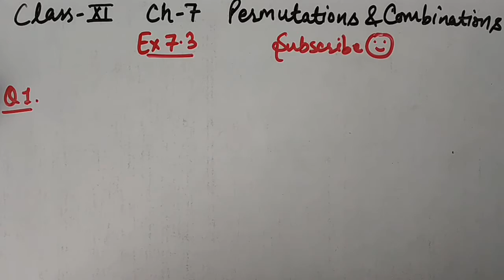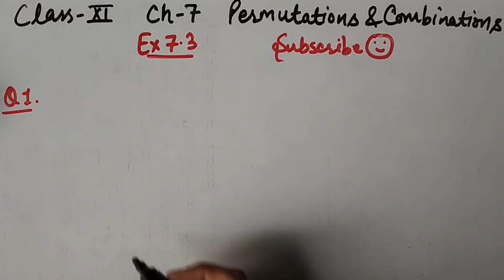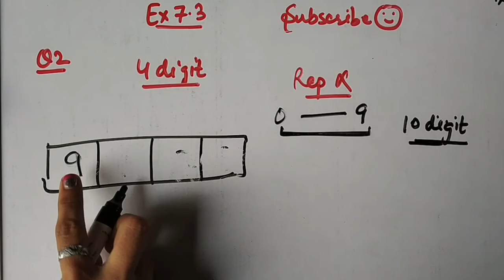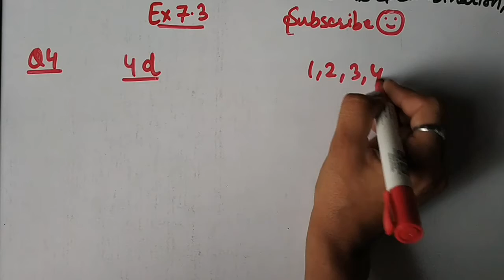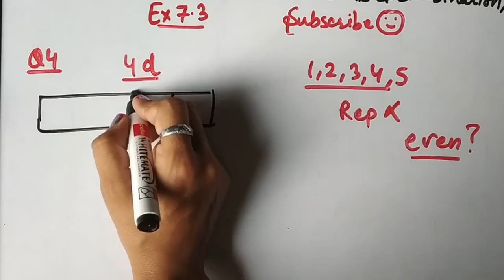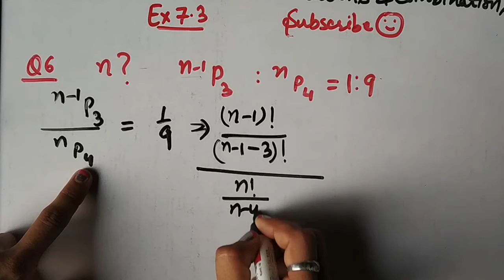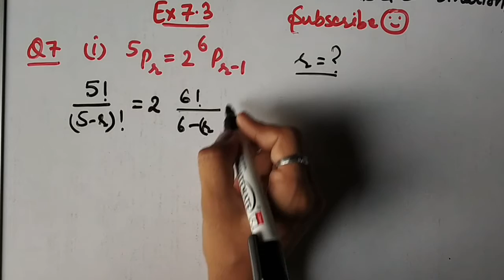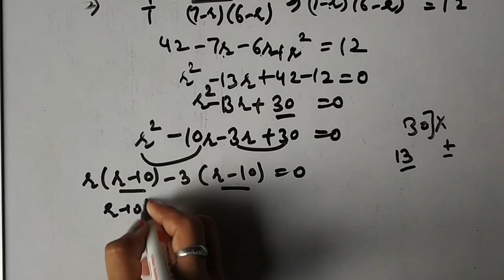Exercise 7.3 Part 1 Q1-7